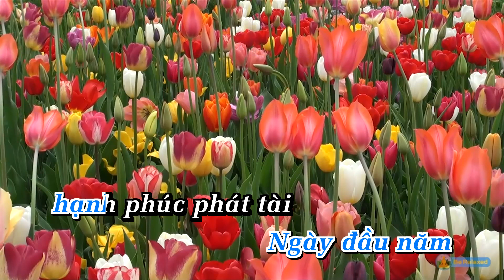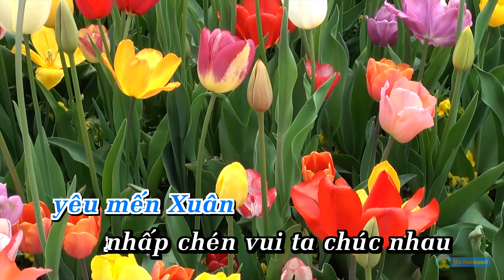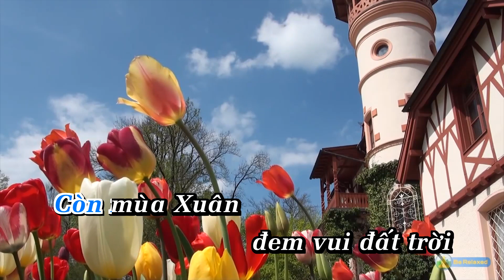Đoản Xuân Ca Karaoke Tone Nam Nhạc Sống |Phối Mới 2024 Dễ Hát – KARAOKE BY ANA_THANH SƠN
LỜI BÀI HÁT  : Đoản Xuân Ca Karaoke Tone Nam Nhạc Sống |Phối Mới 2024 Dễ Hát – KARAOKE BY ANA_THANH SƠN

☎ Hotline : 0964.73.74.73